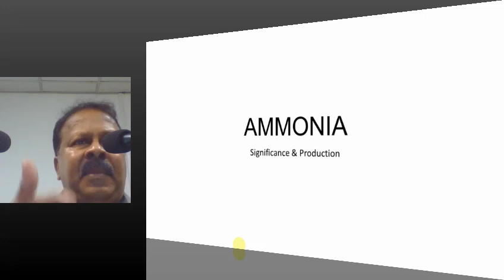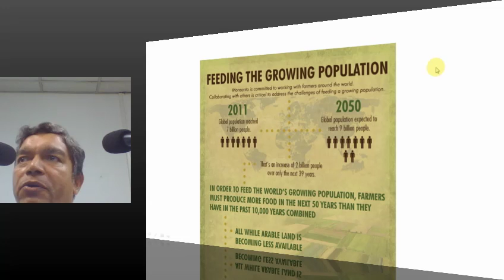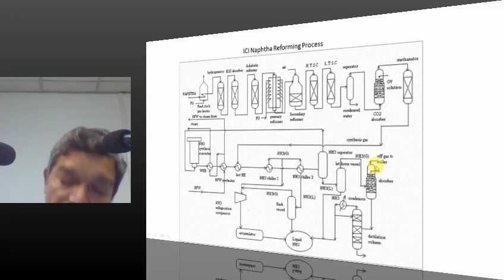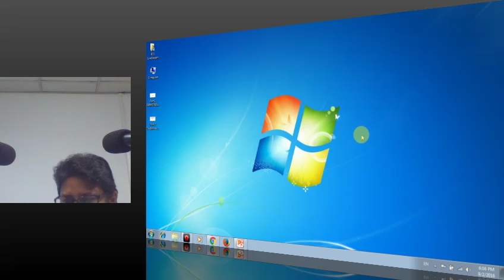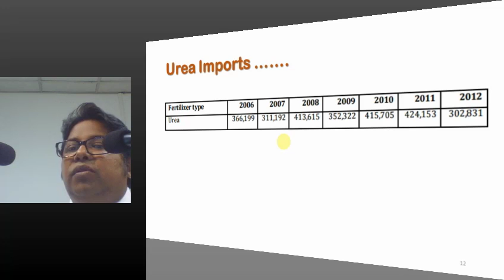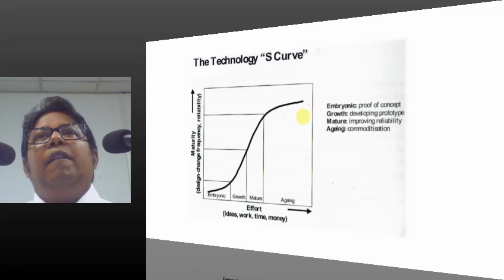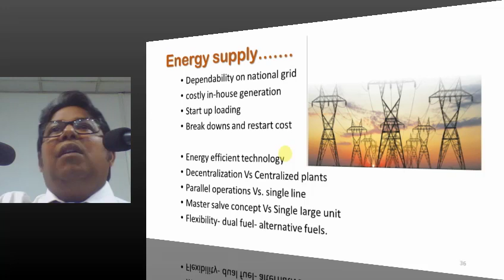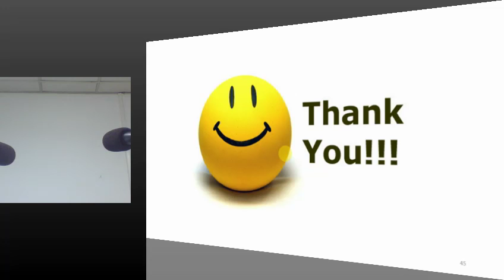PUBLIC LECTURE : Techno-Economic Analysis of the Failure of the Urea Fertilizer Plant in Sri Lanka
Presenters:

Eng. Dhammika Welheng:
B.Sc. Eng. Hons. (Moratuwa), C.Eng, MIESL, MAIChE

 Accredited Safety Program Auditor, Certified EMS Auditor, Certified Behaviour Based Safety Trainer
 GM–HSE LAUGFS Gas Plc, Former HSE Country Coordinator Shell Gas.
 Former Process Engineer, Plant Manager, HSE Country Coordinator, Unilever Sri Lanka.
 Former HSE Auditor, Asia Pacific region, Unilever Plc.
 Former Factory manager, Sulphuric acid / Alum plant.
 Former Plant manager, Ammonia, State Fertilizer Manufacturing Corporation.
 Former Executive Secretary IESL (2007/8).

Eng. Heshan De Silva:
Bsc. Eng( Hons), MBA, AMIESL

An Engineer by profession, he has around 20 years of experience in the field of Engineering. Worked in key positions for multinationals such as Unilever Sri Lanka, Ceylon Oxygen Limited. Currently serving
in the capacity of General Manager Operations, LAUGS GAS PLC. He has graduated from University of Moratuwa, Specialized in Chemical and Process Engineering and Holds a Master’s in Business
Administration degree Specialized in Management of Technology, from the same university.

A key member of the LAUGFS GAS PLC, he holds more than 15 years’ experience working with gases and 10 years working with LPG storage tanks terminals , LPG filling plants, and LPG logistic
operations. He is well conversant with design and engineering of Gas Processing plants and Industry standards, best practices, Health safety & Environmental aspects of LPG industry and operations. He is
well known in the industry for his long standing experience in flammable gas operations. He is also a trained ISO system auditor.

He has studied the case – Urea project failure for his Masters degree and published the failure analysis upon as an in depth study on the project failure factors, in terms of technology management and its
theoretical framework. He also brings about a technology transfer model to be guided by an organisation in order to endeavour a successful project out come in a manufacturing facility of such
nature and of that scale.

Synopsis

The first part of the lecture is an introduction to Nitrogen Fertilizers. This covers the history of Nitrogen fixation, Haber Bosch methodology for production of Ammonia. The lecture illustrates the
development of the Haber process as a base unit to manufacture Ammonia from atmospheric Nitrogen and the satellite plants to convert Ammonia to Fertilizers, Chemicals, Ammunition and Polymers.  Various options of different feed stocks and their pros and cons. The lecture describes the ICI Naphtha reforming process for the Base unit.